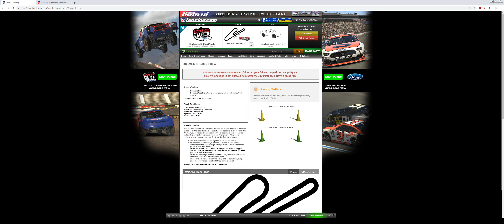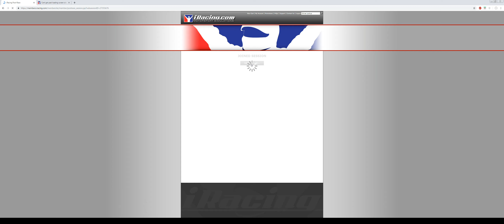Problems loading into session.